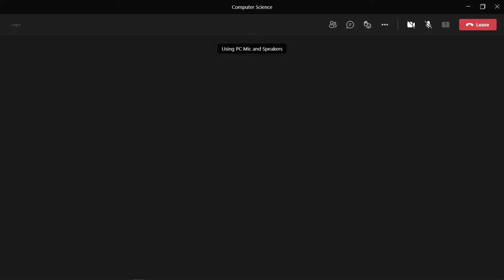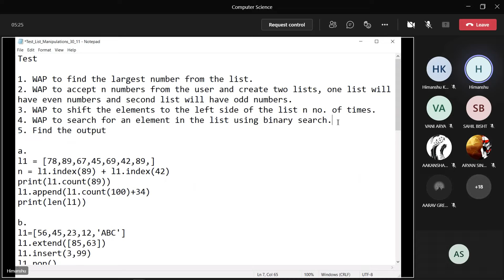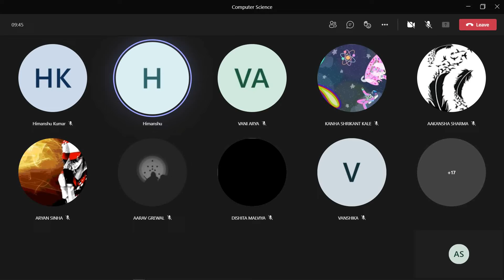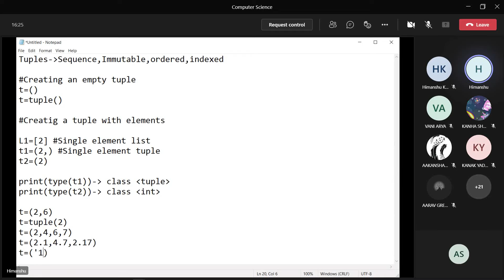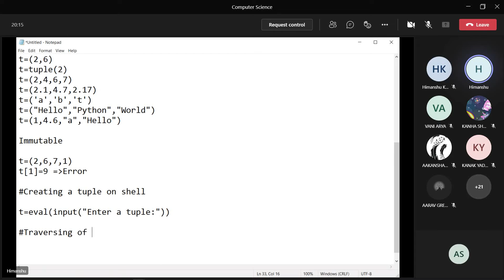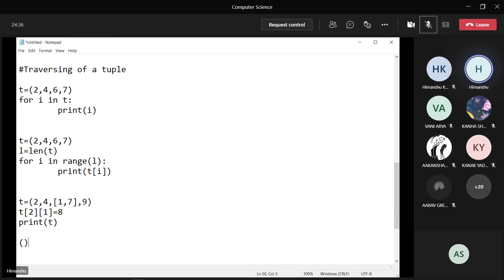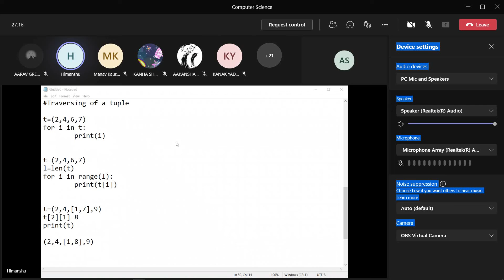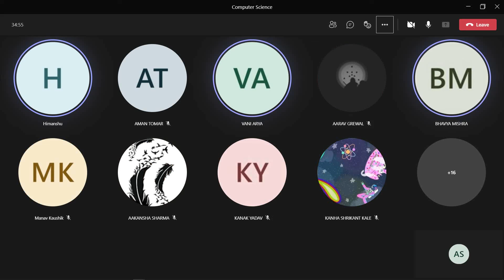CS Class 2 December 2021